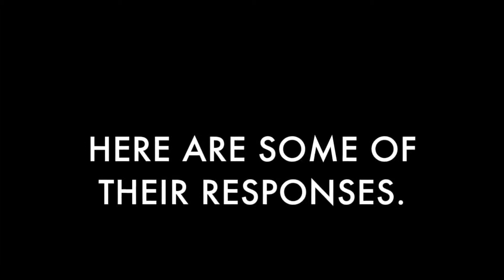What High School Students Really Think About Love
Enjoy :D